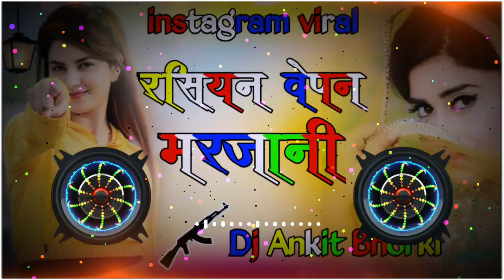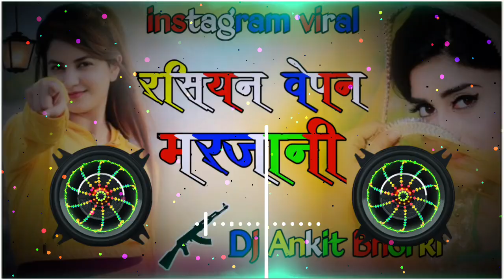Russian Weapon Song Asle Laya Gadi Me Russian Weapon Marjani Mathe Pe Dar Denge New Haryanvi Song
mp3

Russian Weapon (official video)| Pravesh Lion | Official Full Audio 2024 | Badmashi Song 2024 |